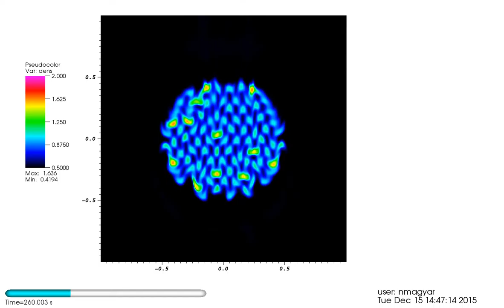Multi-stranded coronal loop driven by transverse oscillations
3D ideal MHD solved with the FLASH code.
Showing the loop density in cross-section.